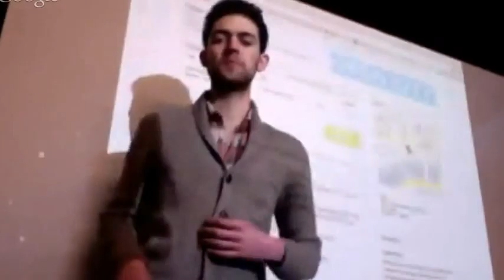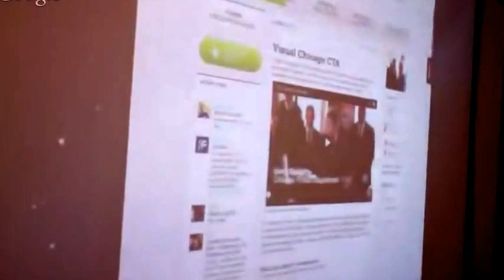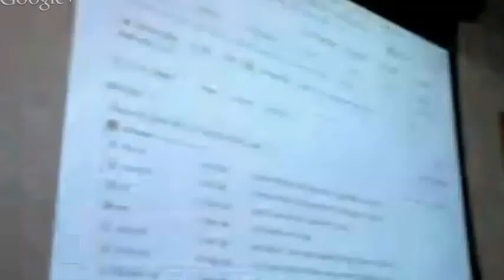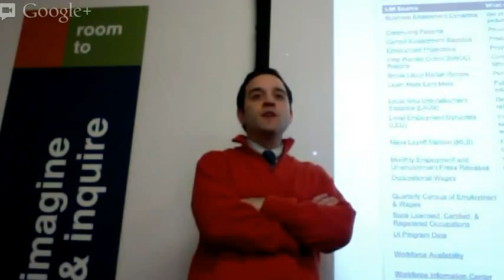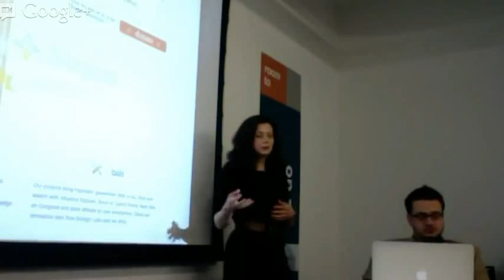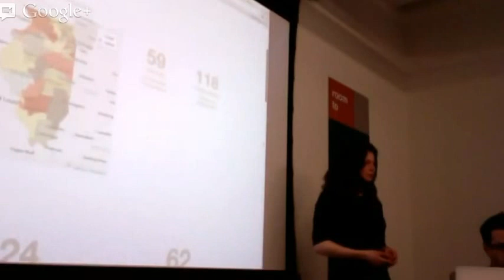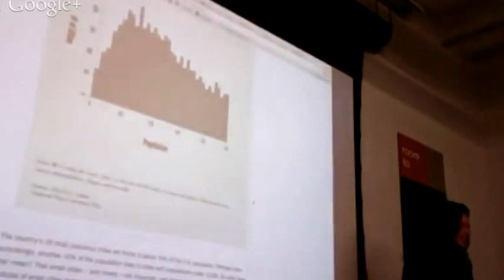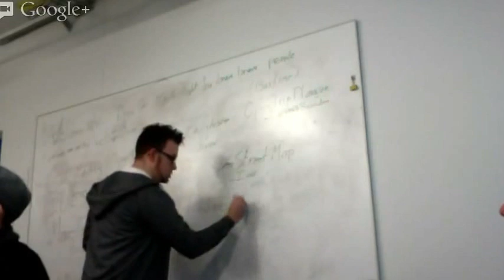Chicago OpenGov Hacknight: Sunlight Foundation and IDES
If it's Tuesday, then it's OpenGov Hack Night in Chicago. OpenGov Hacknight is a weekly meeting of civic minded web developers, designers, data scientists, and community organizers who leverage technology to improve the citizen experience.

Agenda:

This week we had speakers from the Illinois Department of Employment Security and the Sunlight Foundation.

Introductions: 0:00

Tom Schenk Jr, Director of Analytics of the City of Chicago 14:00

Derek Eder / Dedupe - 20:00

Gideon Blustein from the Illinois Department of Unemployment Security - 23:00

Sunlight Foundation - 39:35

This week's project roundup 1:08:30